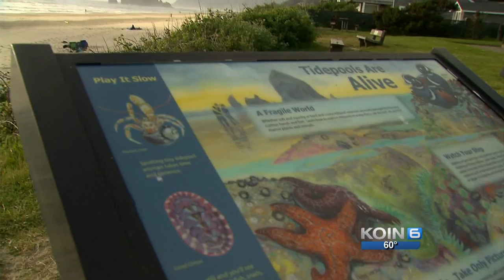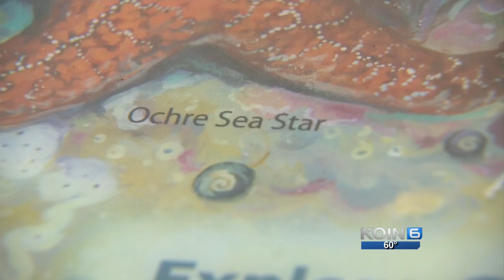Sea star disease growing on Oregon Coast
A mysterious disease that causes sea stars to disintegrate is exploding on the Oregon Coast.